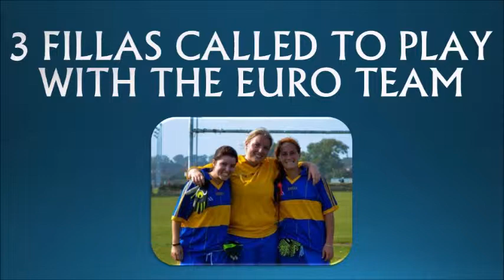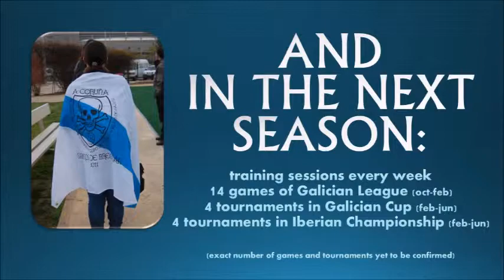Fillas & Fillos 13-14 (English version)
After a personal request, we decided to upload also an english version of this promotional clip... enjoy!